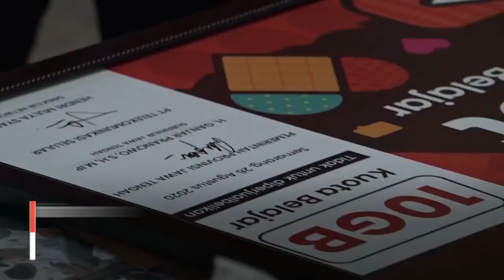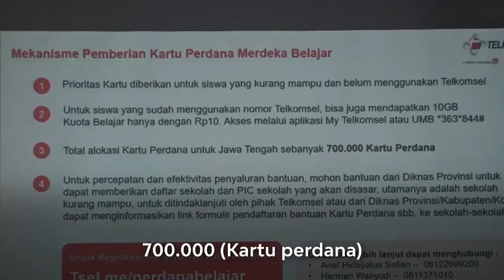PERBAIKAN SINYAL UNTUK BELAJAR DARING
Gubernur @Ganjar Pranowo  menerima Manajemen PT. @Telkomsel dalam rangka paparan program penyediaan paket data internet murah untuk pendidikan sekaligus penandatanganan dukungan Program Pendidikan Jarak Jauh di Ruang Rapat Gedung A lantai 2 Kantor Gubernur. Ganjar juga memberikan tantangan kepada provider telekomunikasi untuk membantu menangani area blank spot. Sebab sampai saat ini, masih banyak daerah di Jateng yang sulit mengakses internet karena tidak terjangkau jaringan telekomunikasi.